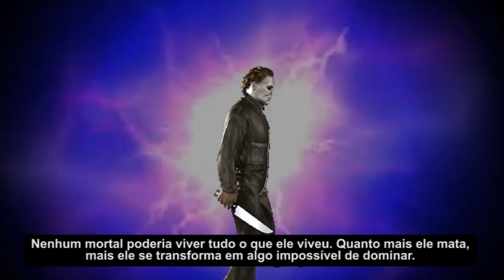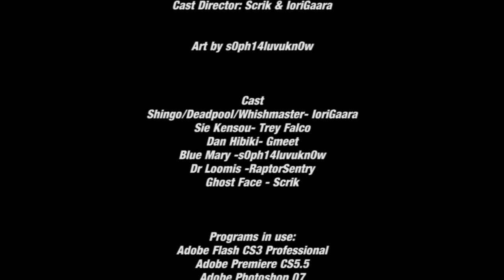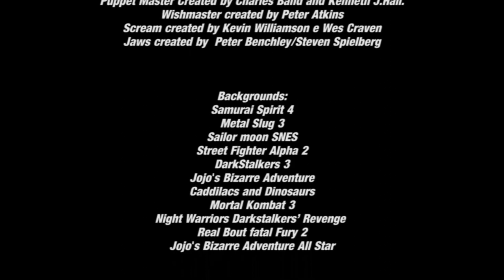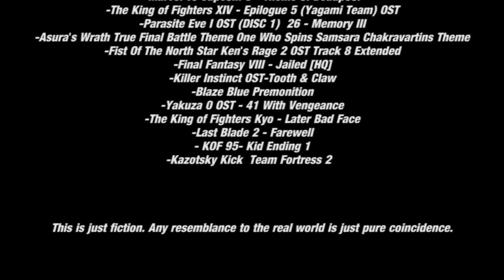King of Halloween Legendado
Um ano depois dos eventos com o  Jason Voorhees no Camp Crystal Lake, Shing, Kensou and Dan são chamados para Handoonfield pelo Dr. Loomis para enfrentarem o Michael Myers

Halloween theme

 • Unbending Puppets - Halloween Theme (...

Follow me on:
Twiter